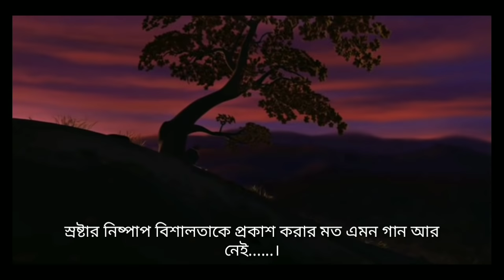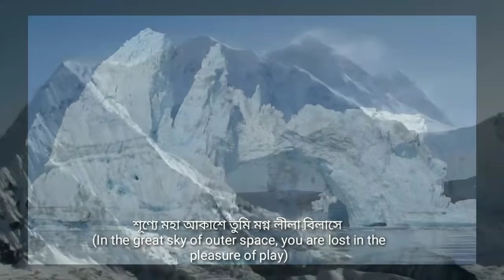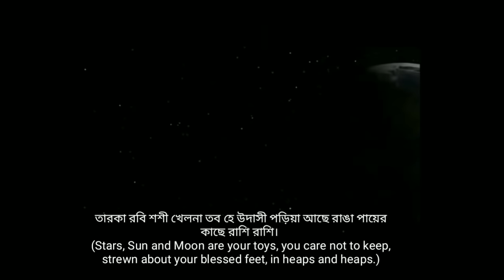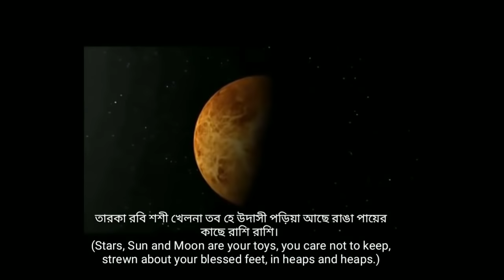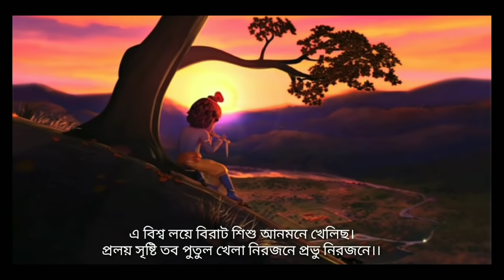Khelicho Ey Bisso Loye _ খেলিছ এ বিশ্ব লয়ে _ Anup Jalota _ With Subtitle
Nazrul Geeti.
(স্রষ্টার নিষ্পাপ বিশালতাকে প্রকাশ করার মত এমন গান আর নেই. ।)

Lyrics: এ বিশ্ব লয়ে বিরাট শিশু আনমনে।
You play, with this world, a great big child, without a care.
 প্রলয় সৃষ্টি তব পুতুল খেলা নিরজনে প্রভু নিরজনে।।
Creation, destruction are doll-play to you
(nirajanay, nirajanay) Alone by yourself, alone by yourself.).
শূণ্যে মহা আকাশে তুমি মগ্ন লীলা বিলাসে
In the great sky of outer space, you are lost in the pleasure of play
ভাঙ্গিছ গড়িছ নীতি ক্ষণে ক্ষণে নিরজনে প্রভু নিরজনে।।
You break and build treasures, now and again Lord all by yourself, all alone by yourself.
তারকা রবি শশী খেলনা তব হে উদাসী পড়িয়া আছে রাঙা পায়ের কাছেরাশি রাশি।
Stars, sun and moon are your toys, you care not to keep, strewn about your blessed feet, in heaps and heaps.
নিত্য তুমি হে উদার সুখে-দুখে অবিকার।
Truly you are carefree, in joy and sorrow equally.
হাসিছ খেলিছ তুমি আপন সনে নিরজনে প্রভু নিরজনে।।
You laugh and you play to your own tune, all by yourself, alone by yourself.